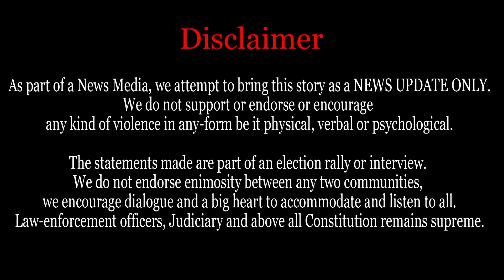ExBCP Bhaskar Rao About Police System:ಸರ್ಕಾರ ತಪ್ಪು ಮಾಡಿದ್ರೂ ಪೊಲೀಸ್‌ ಇಲಾಖೆ ಸರ್ಕಾರದ ಪರವಾಗಿಯೇ ನಿಲ್ಲಬೇಕು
ನಿವೃತ್ತ ಪೊಲೀಸ್ ಕಮಿಷನರ್  ಭಾಸ್ಕರ್ ರಾವ್ ಈಗ ಆಮ್‌ ಆದ್ಮಿ ಪಕ್ಷದ ಮೂಲಕ ರಾಜಕೀಯಕ್ಕೆ ಎಂಟ್ರಿ ಕೊಟ್ಟಿದ್ದಾರೆ.
ಒನ್ಇಂಡಿಯಾ ಕನ್ನಡ ವಿಶೇಷ ಸಂದರ್ಶನದಲ್ಲಿ ಅವರ ಮುಂದಿನ
 ರಾಜಕೀಯ ನಡೆ,ಉದ್ದೇಶಗಳ ಬಗ್ಗೆ ಮಾತನಾಡಿದ್ದಾರೆ.

Bhaskar rao, a retired comissioner of police, has now entered into politics from Aam admi party. He gives an exclusive interview to one india stating about the  objectives and political steps
Oneindia kannada